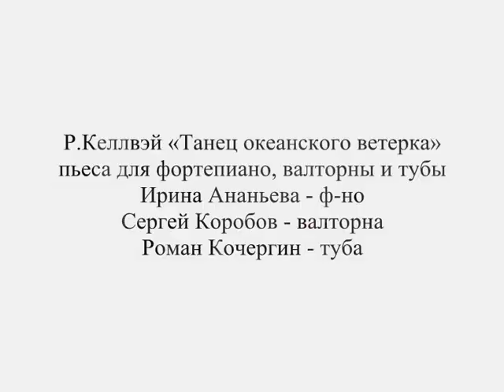Танец океанского ветерка (Р.Келлвэй) - Evening tuba 2010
Роман Кочергин - туба
Сергей Коробов - валторна
Ирина Ананьева - фортепиано
концерт «Вечер тубы». 21 ноября 2010. Московский Государственный Университет Культуры и Искусств. Russia-Moscow